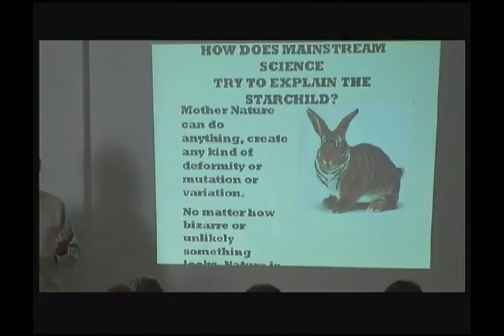Lloyd Pye - Tackling Science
This is from Lloyd Pye's Sept 2012 Lecture about the Starchild Skull. Here he discusses how "the game of science" is played, in relation to the research he has been involved with.